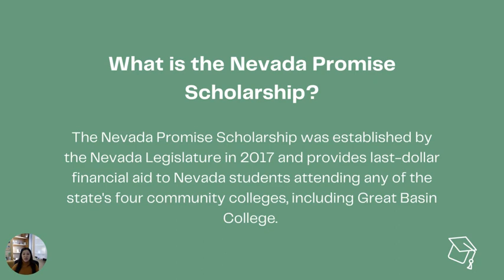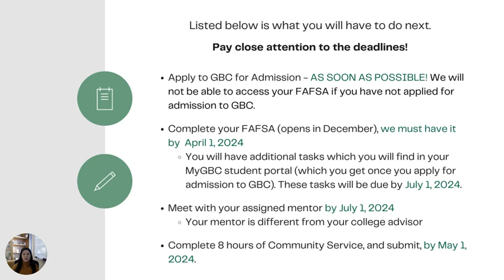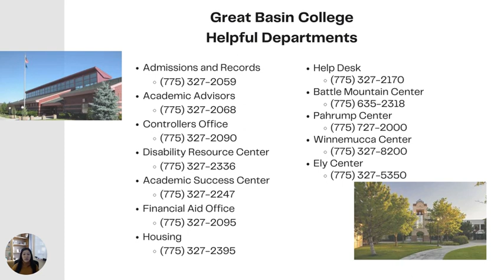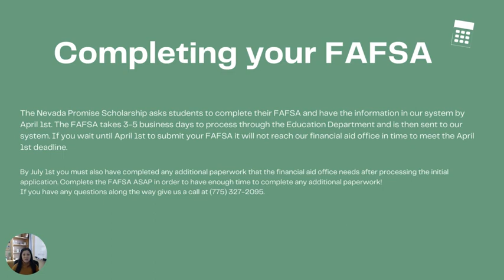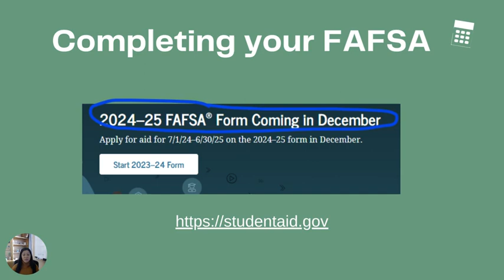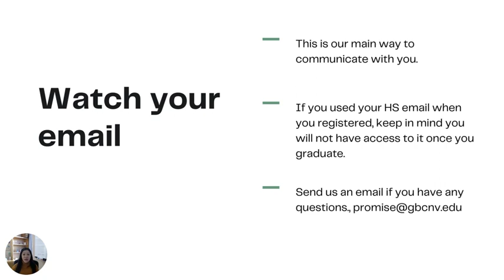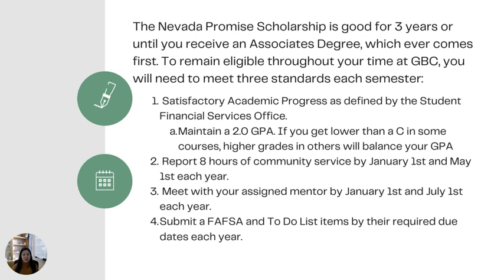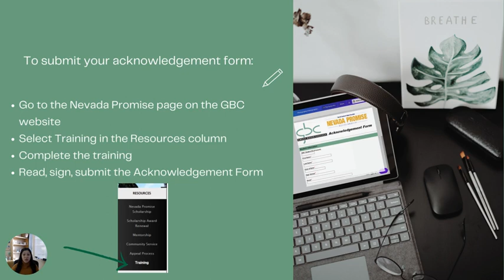NVP Training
Nevada Promise Scholarship Training